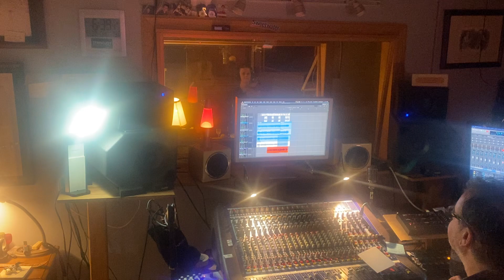Wild Flower Of The Laune, (studio excerpt)@DrMurphysBand